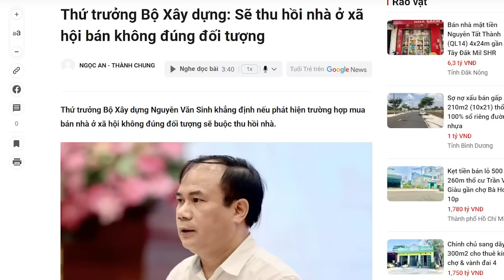Nguyễn Thanh Nghị, chính sách chưa kịp bung đã phải vội “hốt rác”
Có thể nói, dự án xây nhà ở xã hội chỉ là chính sách, còn thị trường chợ đen mua bán suất mua nhà là đống rác được sinh ra bởi chính sách của ông Nguyễn Thanh Nghị. Việc thực hiện cho đủ 1 triệu căn nhà ở xã hội đã là quá tầm đối với Bộ Xây dựng, ấy vậy mà ông Nguyễn Thanh Nghị lại phải đi dọn rác do dự án này gây ra, thì nhân lực ở đâu làm cho nổi. Thứ thị trường chợ đen này rất khó diệt, ông Nghị và Bộ Xây dựng không thể nào làm nổi.